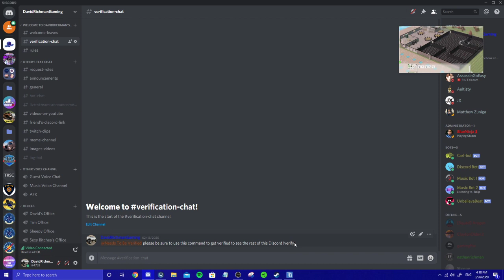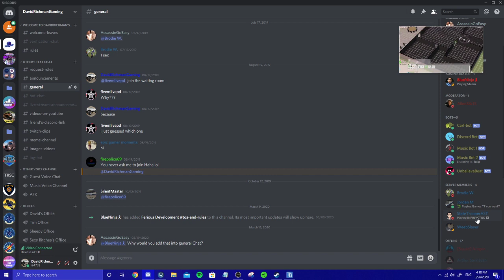Driving TJD Trucking Industries